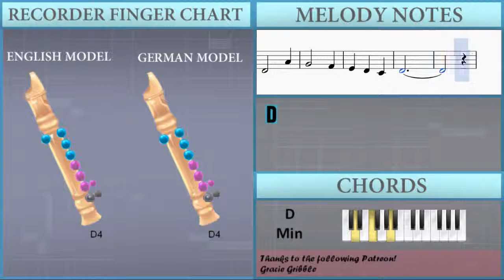How to play Scarborough Fair by Simon & Garfunkel on Recorder (Tutorial)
The easiest way to learn how to play Scarborough Fair by Simon & Garfunkel on the recorder. It's a recorder tutorial for Scarborough Fair by Simon & Garfunkel.

EasyMusicLesson teaches you to play the your favorite instrument, through easy and simple animation so that you too can learn how to play Scarborough Fair by Simon & Garfunkel on the recorder easily. A recorder tutorial with visual animation graphic.

Notes of the tutorial:
D4   D4
D4
A4 C5
D5   C5
A4 B4 G4
A4
D5
D5   D5
C5   A4
A4 G4 F4
E4
D4   A4
G4   F4
E4 D4 C4
D4
D4   D4
D4
A4 C5
D5   C5
A4 B4 G4
A4
D5
D5   D5
C5   A4
A4 G4 F4
E4
D4   A4
G4   F4
E4 D4 C4
D4